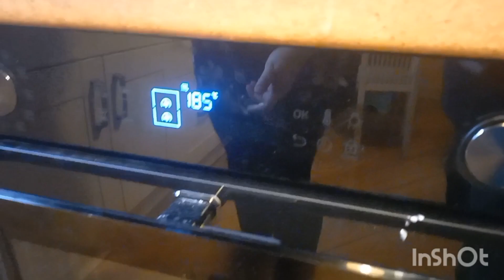Bajeczne ciasto ślimak🐌🍰❤️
Ciasto ślimak
6jajek
1 niepełna szkl cukru
1,5 łyżki mąki pszennej
2 łyżki mąki ziemniaczanej
2 łyżki mielonych orzechów
1 łyżka kakao
2 łyżeczki proszku do pieczenia
zrobić biszkopt podzielić na dwie blachy .Po upieczeniu zwinąć jak rolady .
Drugi biszkopt
Spód
6 jajek
1 szkl cukru
1 szki mąki pszennej
1 szkl mąki ziemniaczanej
1 łyżka octu
6 łyżek wody
2 łyżeczki proszku do pieczenia
Zrobić  jak biszkopt
Ugotować KREM
Na dolny placek nałożyć krem .Rolady przełożyć kremem i dać na biszkopt , na środek ciasta wylać dowolną galaretkę .